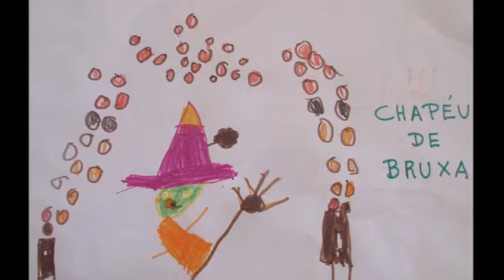CHAPÉUS em produção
Nenúfares
Lovely Hats